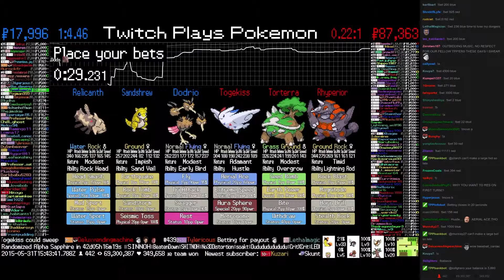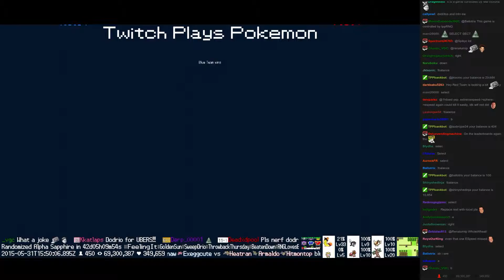Twitch Plays Pokémon Battle Revolution - Match #13974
Match #13974 [Blue: Dodrio, Sandshrew, Relicanth] vs [Red: Togekiss, Torterra, Rhyperior]